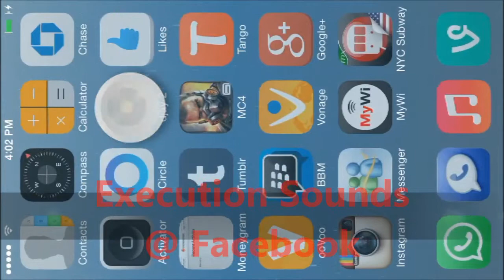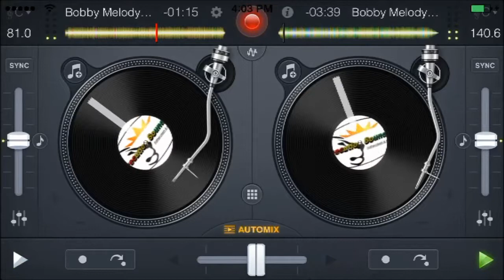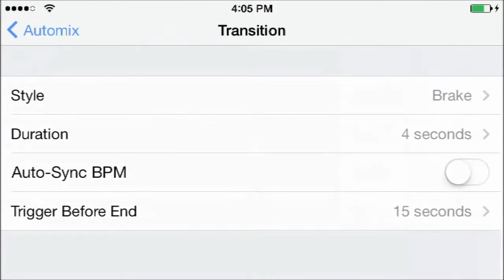Bobby Melody - My Woman // Are You Ready